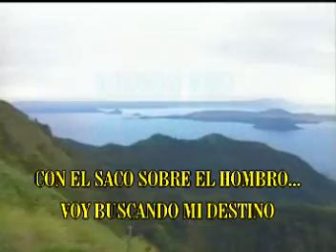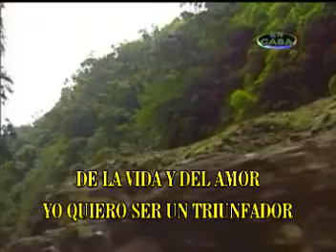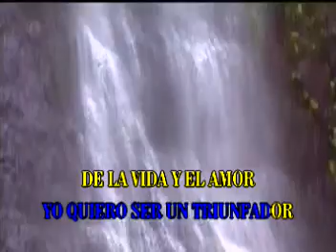Yo Quiero Ser Un Triunfador Karaoke Los Iracundos